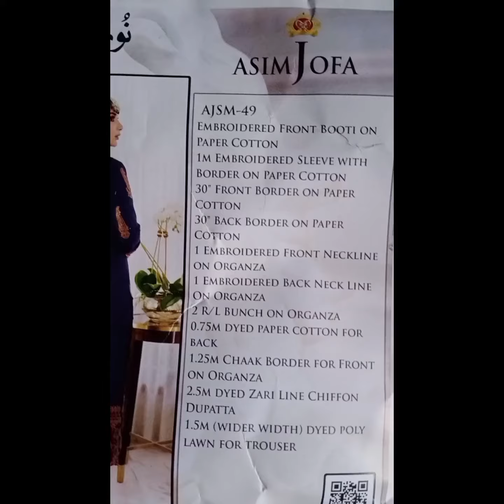Asim Jofa 3 Piece Lawn Dress Unboxing And Review 2024#trending #2024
asim jofa dress unboxing and review
asim jofa 3 piece review and unboxing
best brand in pakistan
asim jofa dresses in pakistan
asim jofa dresses 2024 sale2024 #2024